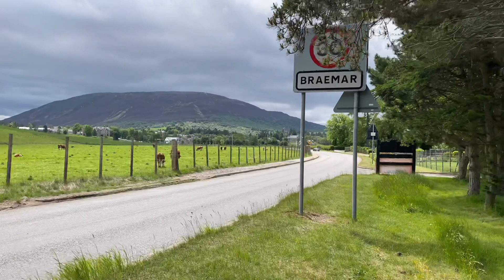Drive tour from Ballater to Baermar Scotland